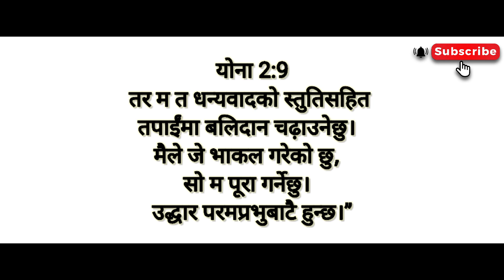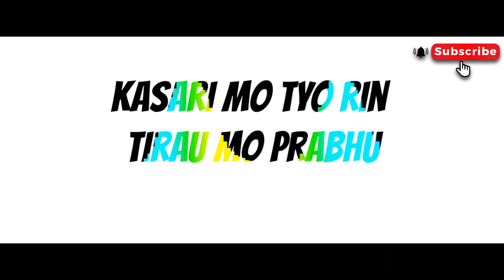Tara Mo Ta Dhanyawad Ka - James Thapa / Nepali Gospel Song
TARA MATTA  DHANYAWAD KA (Official) |  James Thapa

Music mixing, and Video Editor: Jonathan Sharma
Mastering: Tonystar
Vocals: James Thapa
Lyrics: In video itself

Location: Rongagorah, Karb Anglong, Assam

Pray for the upcoming projects.